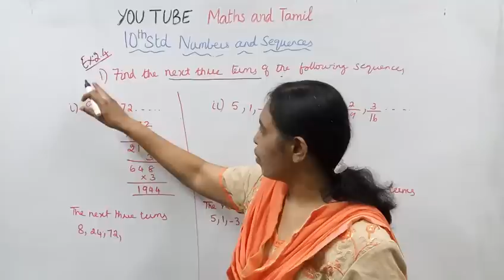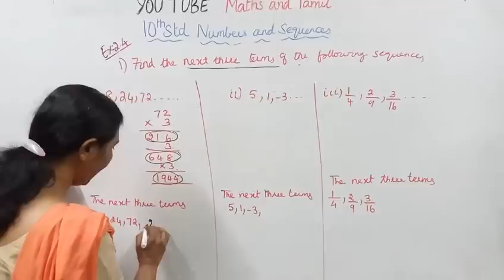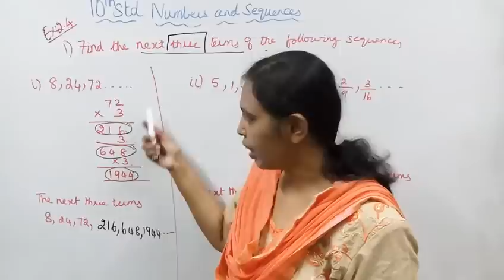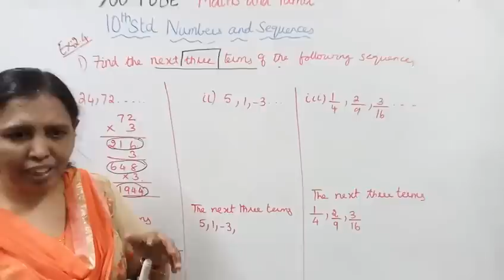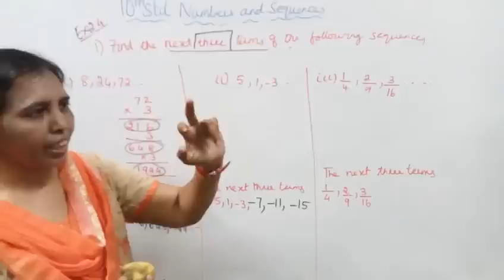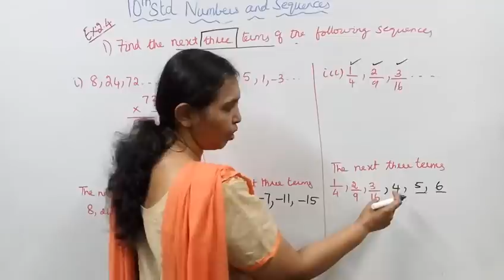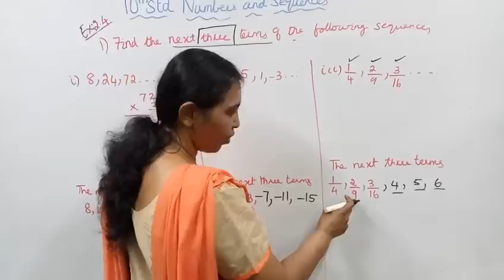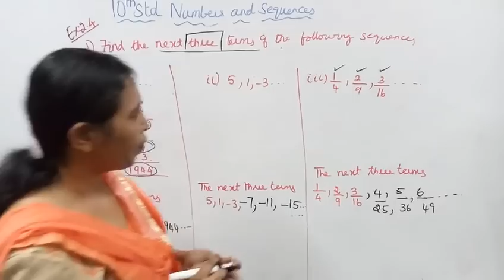T.N. 10th Std Maths Exercise:2.4 Sum - 1 | Number & Sequences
Dear students,
Numbers & Sequences  Chapter - 2
tn10stdmathsex2.4-1#mathsandtamil